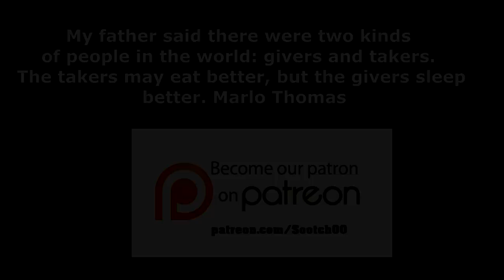20 Safety Pin Uses for Survival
Sportsman's Guide $20 off $100 or more purchase using code: SOOTCH